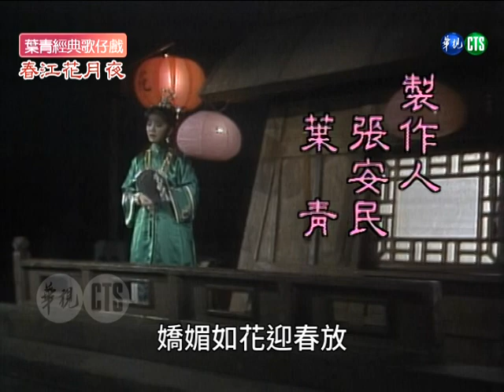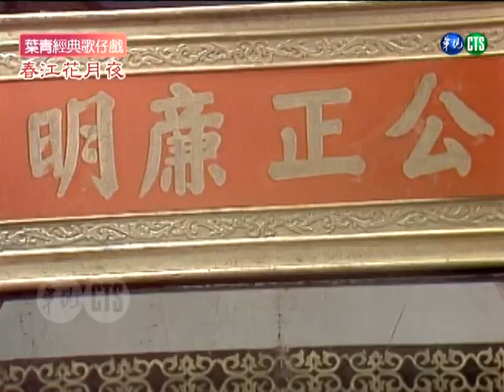【懷舊葉青歌仔戲】春江花月夜 第23集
《春江花月夜》是華視1988年2月8日～1988年3月18日播出的電視歌仔戲，由葉青、楊懷民、狄鶯、林美照等人主演，共30集。
劇情摘要：
柳雲生入獄後一心求死，很快認下罪名並被關入大牢。女蘿來找花莫愁幫忙，並向花莫愁坦白她與柳雲生根本沒有成
親，都只是柳雲生的氣話。花莫愁騙玉磬柳雲生是自己失散多年的表兄柳文興，並請玉磬出手救人，在玉磬幫忙下，柳雲生被救出大牢。